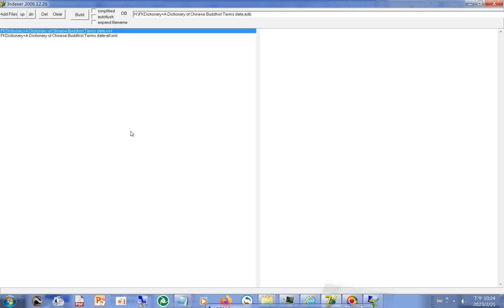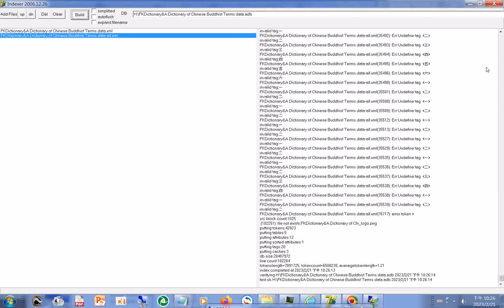20230221佛學辭典資料庫(adb型可瞬間顯示龐大內容可搜尋及匯出)製作實況(...&A Dictionary of Chinese Buddhist Terms data)